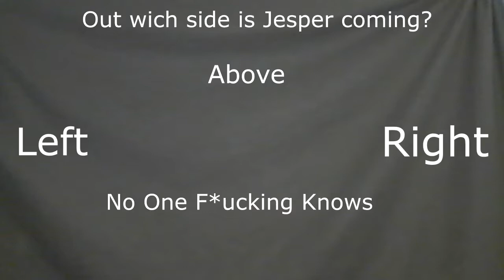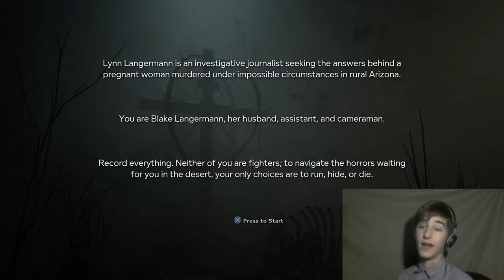THERE IS A CRAZY WOMAN BEHIND ME!!! Outlast 2 #1